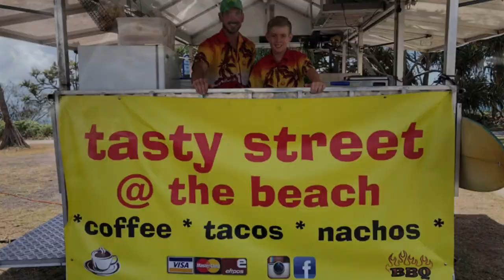I Discovered The Tastiest Chicken Neck Roast | Street food | Pakistan Vlog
In this video, I will show you how the famous chicken neck roast is prepared in the streets of Pakistan.  It is also one of the tastiest chicken I have tried.

👀 Chicken necks are rich in protein, and naturally high in chondroitin and glucosamine, which supports joint health and mobility. Dehydrated chicken necks are also great for your dog's dental health, as they naturally clean your pup's teeth as they gnaw. Similarly, it is asked, which part of chicken should not be eaten?